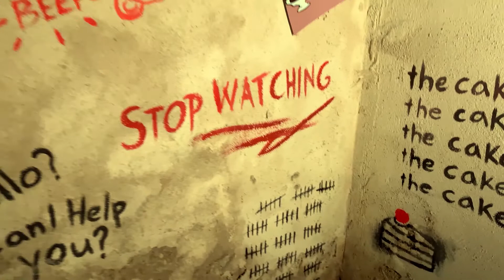Portal Cosplay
Short teaser for our Portal photo shoot project. :)